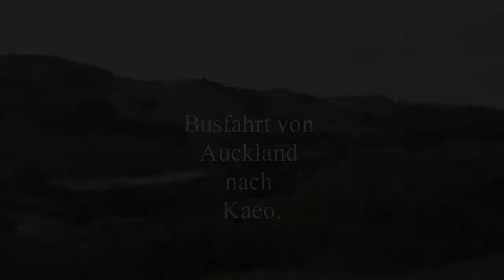Vlog 1 aus Neuseeland | New Zealand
Aufnahmen von der Fahrt von Auckland in den Norden nach Kaeo und Rundgang durch das Grundstück der ersten Gastfamilie.